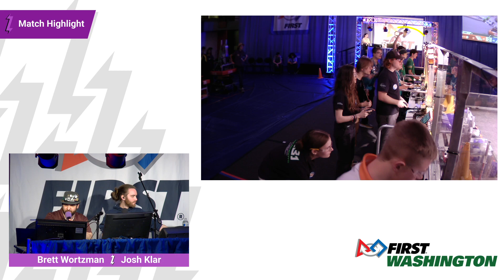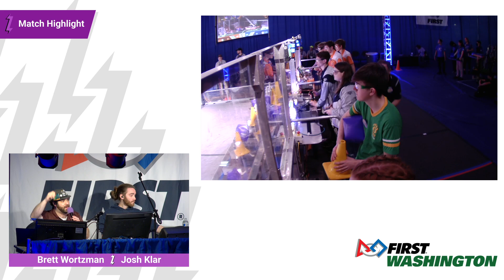Color Commentary - Match 18